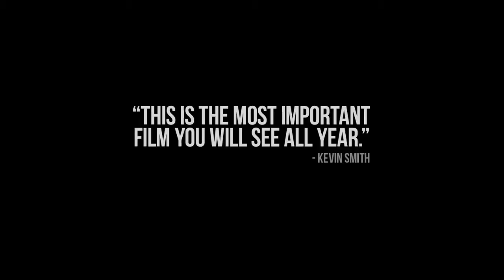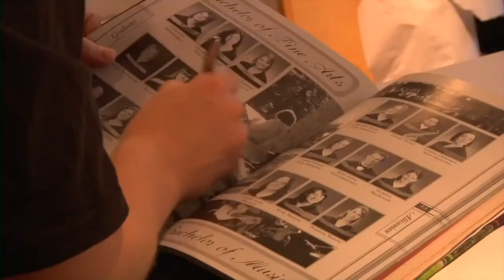Trailer THE DIRTIES de Matt Johnson